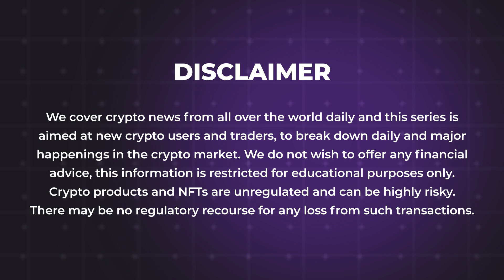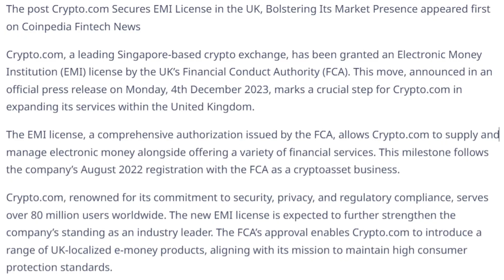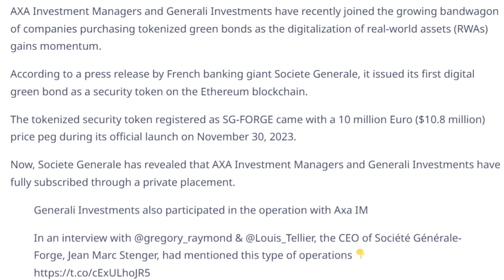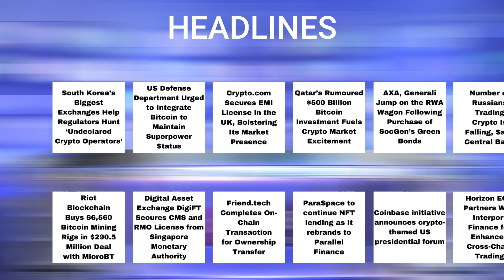07/12/2023 Crypto news today Telugu | Shiba Inu coin Telugu news| luna Crypto news |Cryptocurrency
07/12/2023 Crypto Telugu | Shiba Inu coin Telugu  news | Cryptocurrency news today Telugu | క్రిప్టో కరెన్సీ వార్తలలో నేటి ముఖ్యాంశాలు | బిట్ కాయిన్ |Telugu Crypto Daily | luna Crypto news

- South Korea’s Biggest Exchanges Help Regulators Hunt ‘Undeclared Crypto Operators’
- US Defense Department Urged to Integrate Bitcoin to Maintain Superpower Status
- Crypto.com Secures EMI License in the UK, Bolstering Its Market Presence
- Qatar’s Rumoured $500 Billion Bitcoin Investment Fuels Crypto Market Excitement
- AXA, Generali Jump on the RWA Wagon Following Purchase of SocGen’s Green Bonds
- Number of Russians Trading Crypto Is Falling, Says Central Bank
- Riot Blockchain Buys 66,560 Bitcoin Mining Rigs in $290.5 Million Deal with MicroBT
- Digital Asset Exchange DigiFT Secures CMS and RMO License from Singapore Monetary Authority
- Friend.tech Completes On-Chain Transaction for Ownership Transfer
- ParaSpace to continue NFT lending as it rebrands to Parallel Finance
- Coinbase initiative announces crypto-themed US presidential forum
- Horizon EON Partners With Interport Finance for Enhanced Cross-Chain Trading